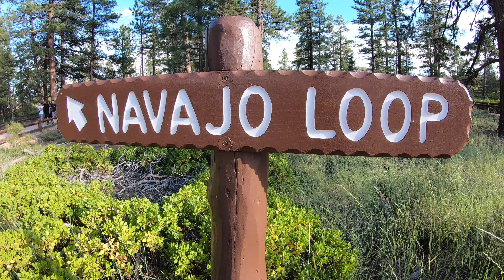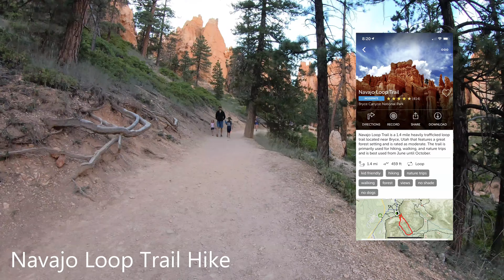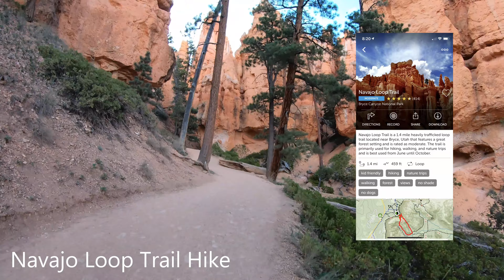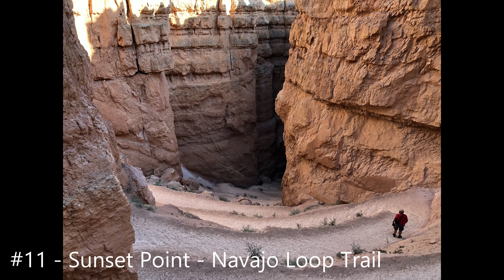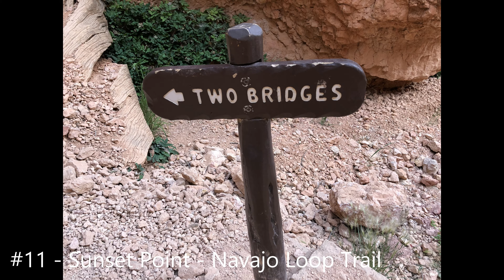Hiking Navajo Loop Trail in Bryce Canyon National Park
After spending a day in Bryce Canyon National Park we found a trail that looked interesting.  So we hiked it.  We are sure glad we did!!!  The Navajo Loop Trail wound up being the highlight of our day in the park.  It was spectacular and currently sits at #3 on my top hikes of all time:

7/25/2019